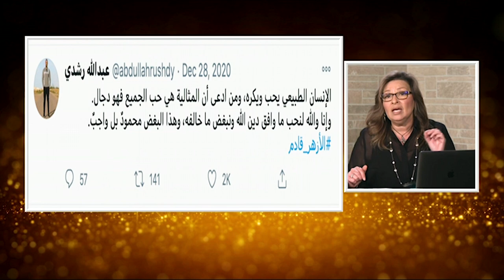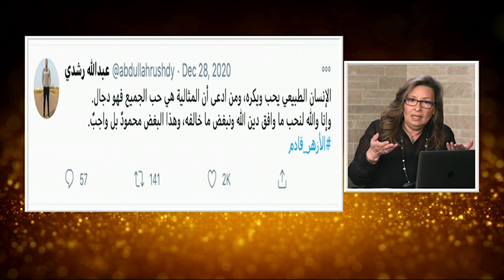!المرأة المسلمة | 453 | الى من ننظر ؟